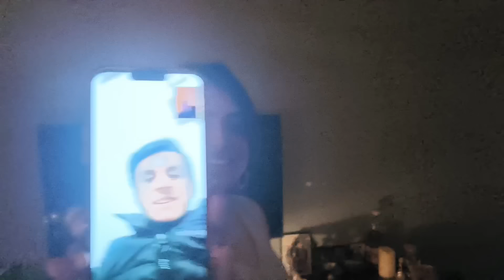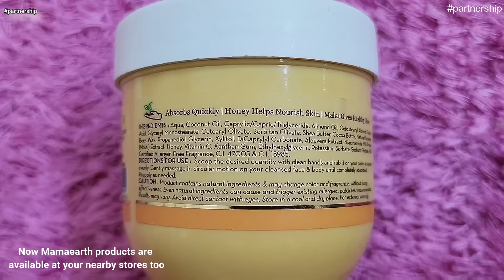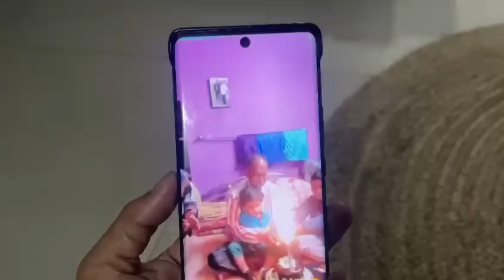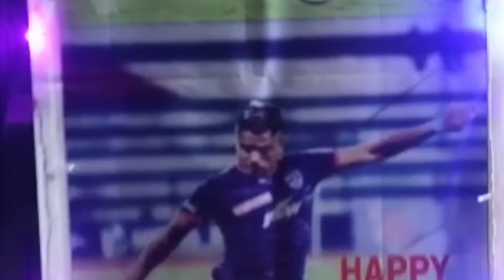My birthday celebration with my friends ❤️ ||Prabir Das lifestyle